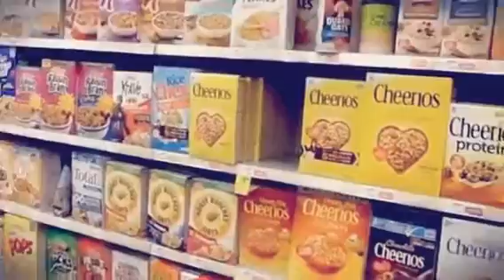Where I go to get refreshments & beverages! !!